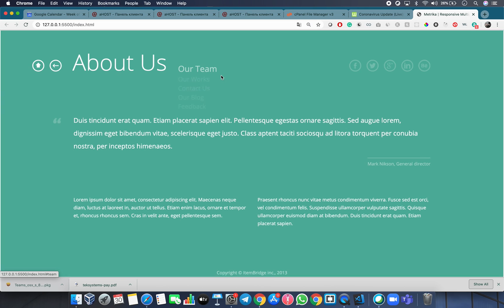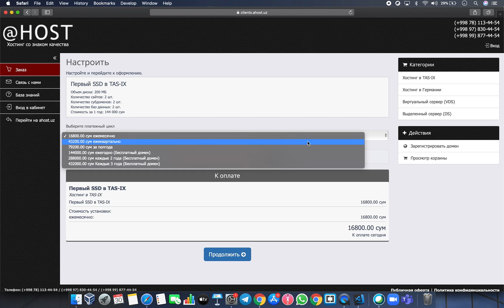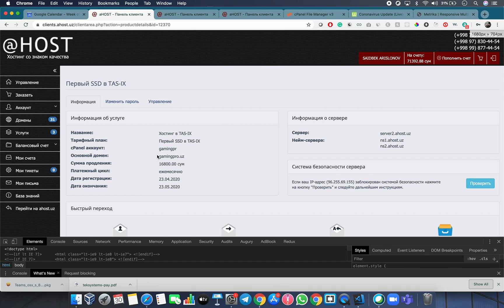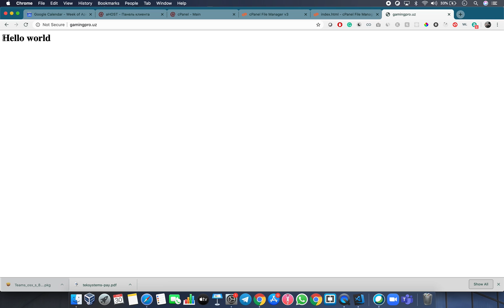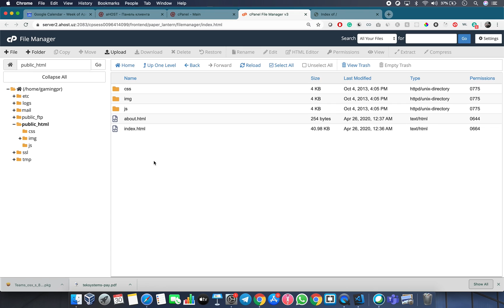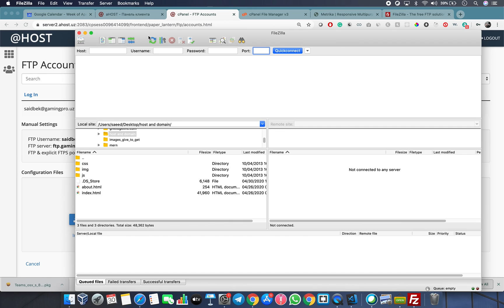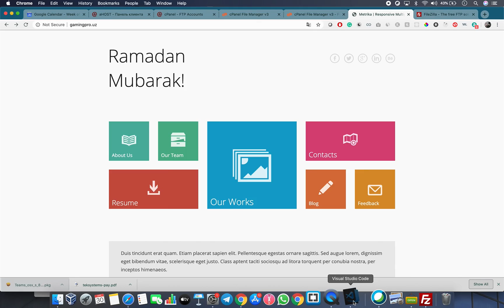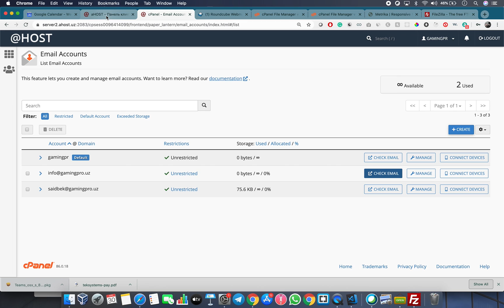Hosting va Domain. Saytni internetga joylash.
Ushbu videoda siz DOMAIN va HOSTING olish, saytni hosting ga joylash, Ishlab turgan saytga FTP orqali o`zgartirishlar kiritish hamda Domain nomiga mos email ochishni o`rganasiz